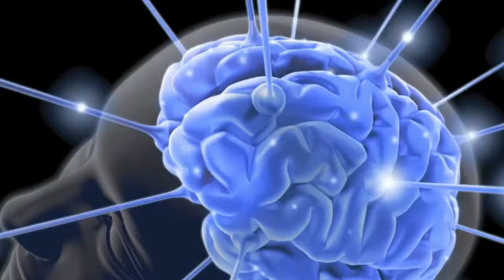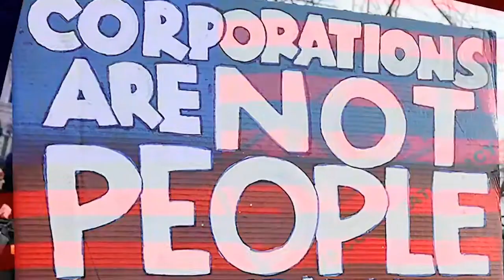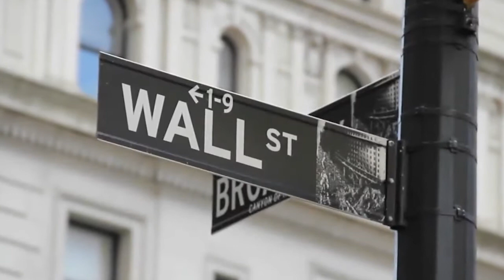Esposito Prues World5 Interview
Ron Esposito, Cincinnati renaissance man speaks with Jim Prues, the Founder of World 5.0 about the idea. What it means to us individually and as a culture. Jim claims it's our new operating system.